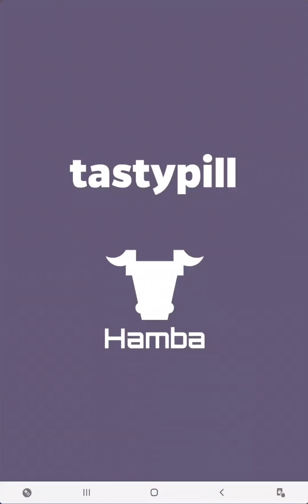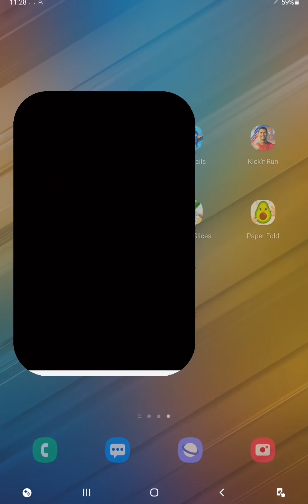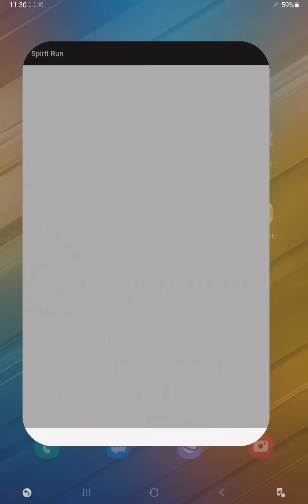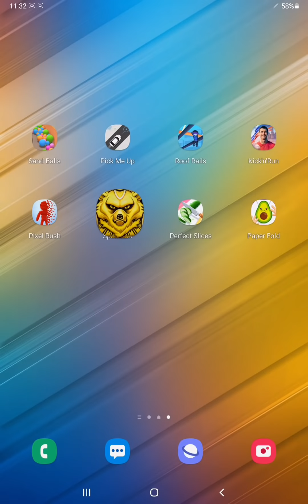Sand Balls,Pick Me Up,Roof Rails,Ronaldo Kick ‘N’ Run,Pixel Rush,SpiritRun,Perfect Slices,Paper Fold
► Sand Balls,Pick Me Up,Roof Rails,Ronaldo Kick ‘N’ Run,Pixel Rush,Spirit Run,Perfect Slices,Paper Fold - Android / iOS Gameplay